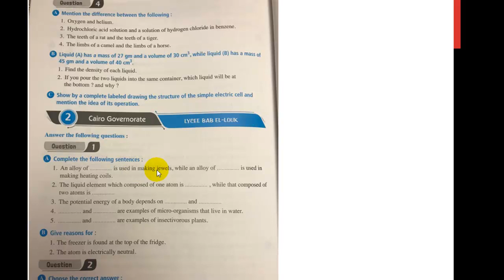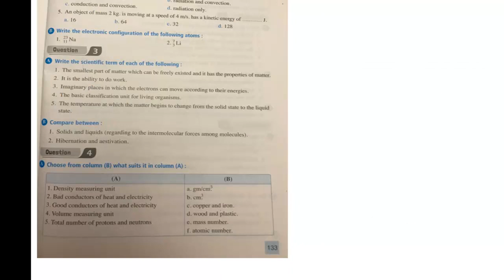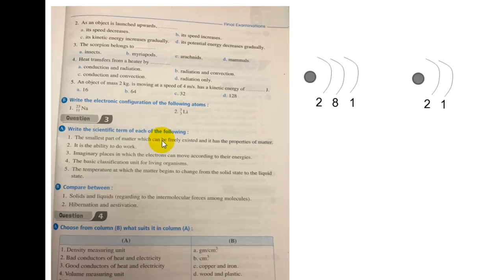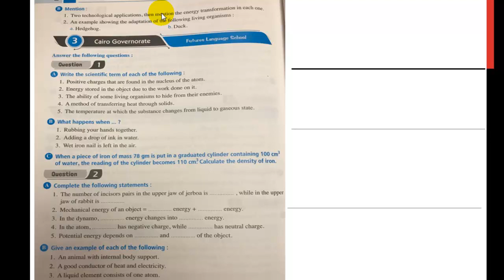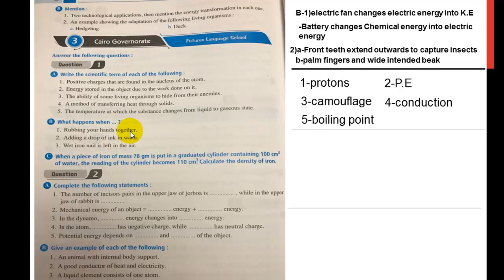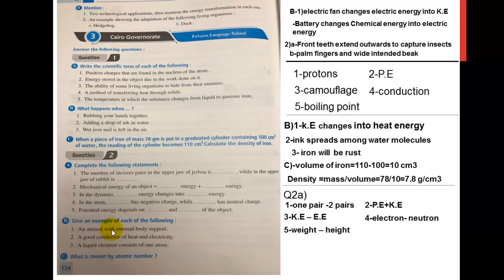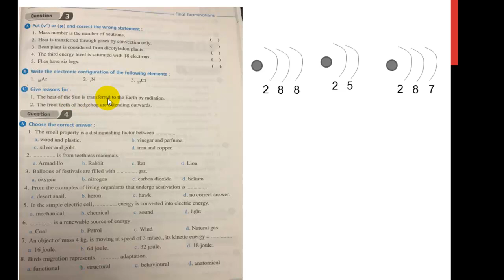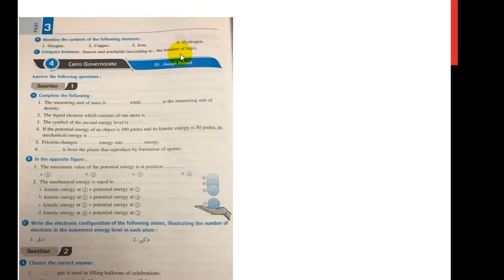science preparatory one first term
قناتة تعليمية  ترفيهية ترويحية  ثقافية في مجال العلوم واللغات والساياسة والادب

علةم اولى اعدادي مراجعة الجزء الاول

مراجعات الصف الثالث الاعدادي